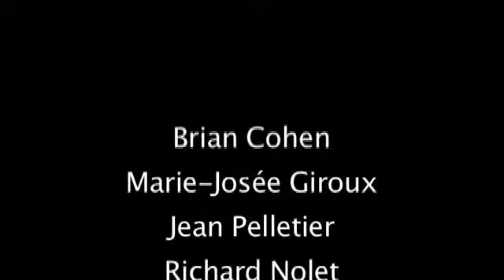SECOND WIND XXV Part 1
25th anniversary party @ Paul Stevens. Special thanks to Karl Walter Keirstead and Jeff Gauthier for taking the video.